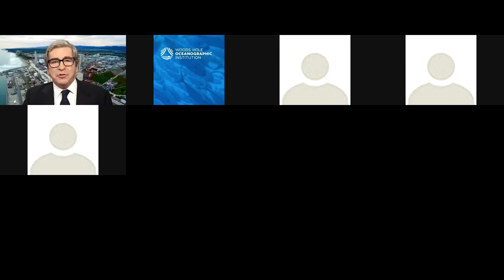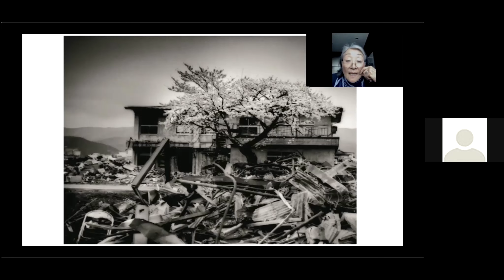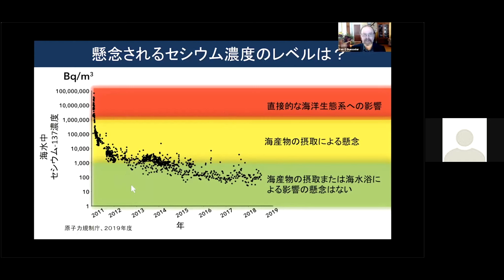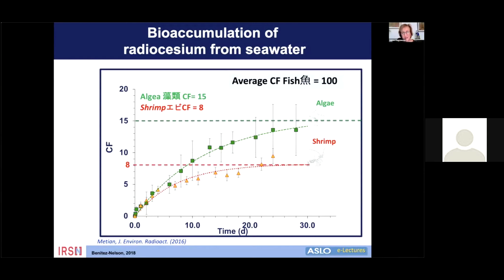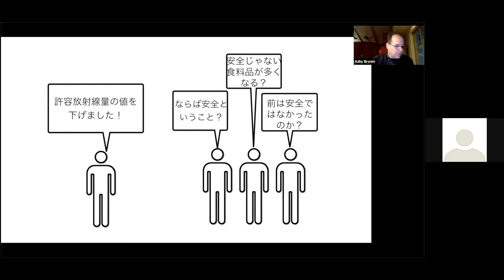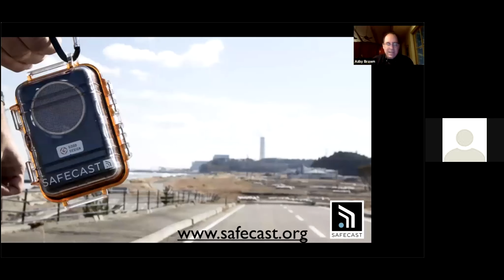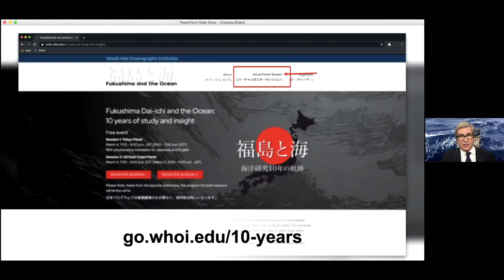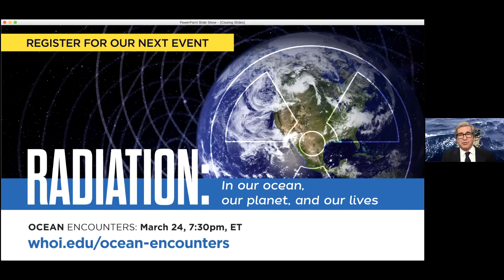Fukushima Dai-ichi and the Ocean: 3/4/2021 Tokyo virtual event (English)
On March 4, 2021, Ken Buesseler (WHOI), Jota Kanda (Tokyo University of Marine Science), Sabine Charmasson (Institut de Radioprotection et de Sûreté Nucléaire), and Azby Brown (SafeCast) took a look back at what 10 years of study into the meltdown and radioactive releases from the Fukushima Dai-ichi nuclear power plant have taught us. With guest host Miles O'Brien and featuring keynote speaker Caroline Kennedy, former U.S. Ambassador to Japan.